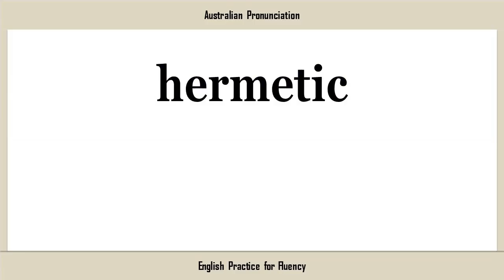hermetic, How to Say or Pronounce HERMETIC in American, British, Australian English